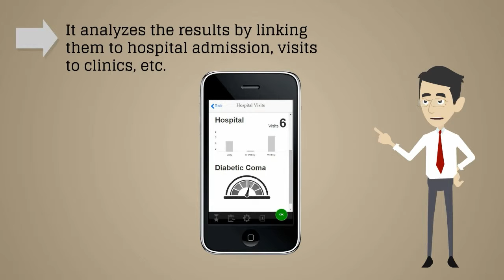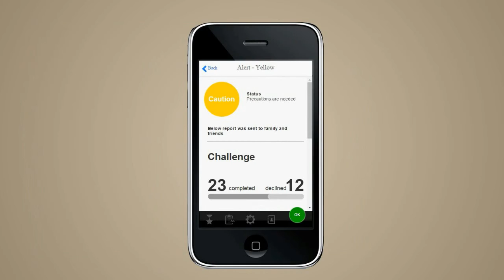DAP'n'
DAPN is an app for diabetic people keep a daily on their health. Our 2D animation video explains the use and features of app in a simple and clear way.